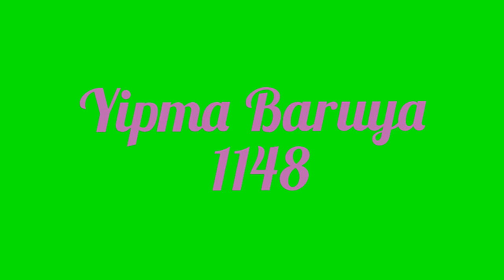Lush Tropical Environment Vlog | Vegetable Garden | Family Vibes | Papua New Guinea. PG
@yipmabaruya1148 , visiting vegetable garden after rain with my two nephews. We have variety of vegetables in the farm. Papaya grows best in tropical climate. We domesticate pigs at our resident area.